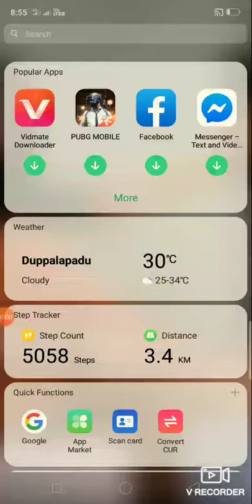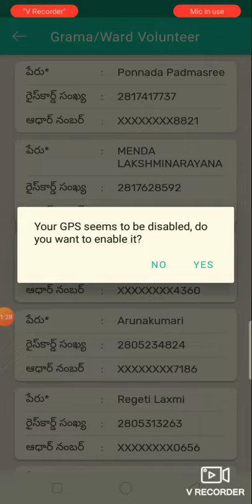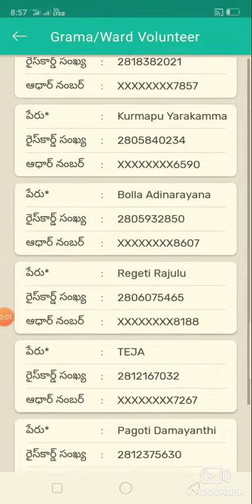for 1000 rupees distribution how to seen unmapping benificiary list.